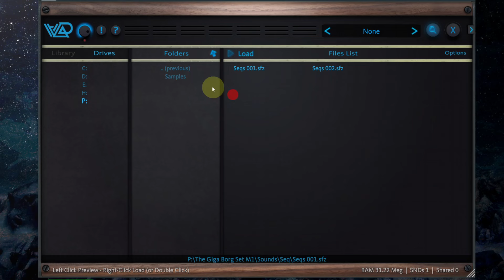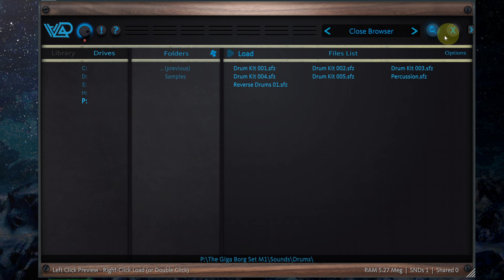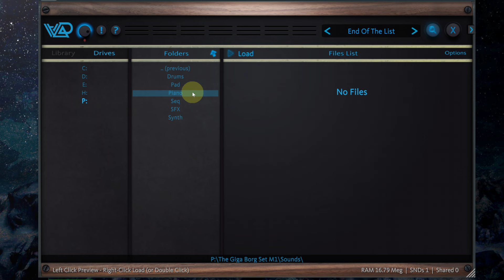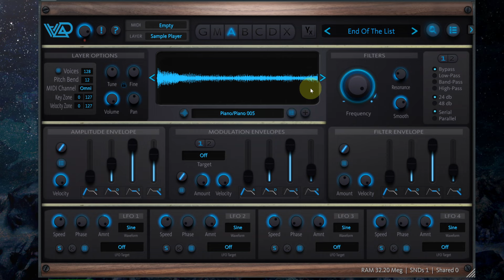The Giga Borg Sets Video 1